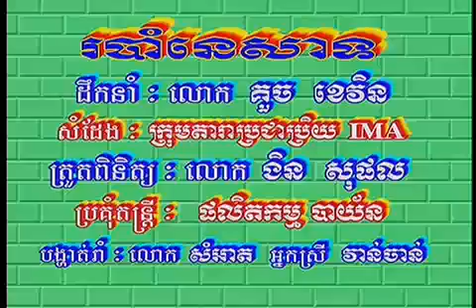Khmer Dance - Robam Nissat